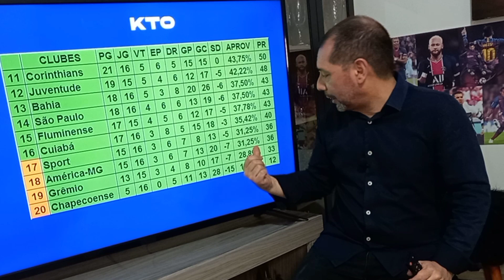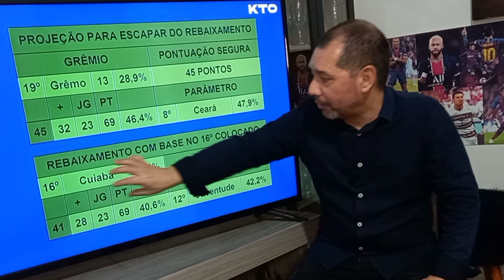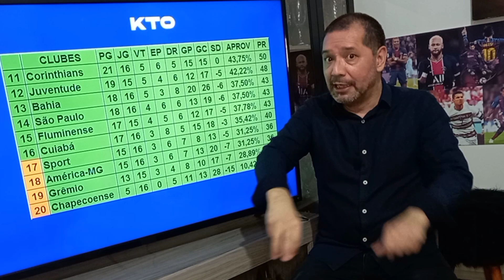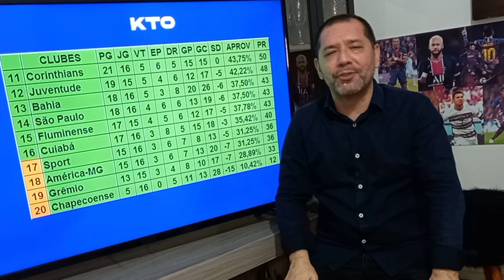Grêmio vence Cuiabá e pode sair do Z4 com mais duas vitórias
O Grêmio venceu um adversário direto e diminuiu para quatro pontos a diferença que o separa do décimo colocado, que é justamente o Cuiabá. Foi o primeiro passo para sair da zona de rebaixamento.